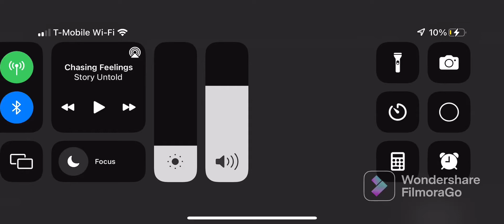Story summary of Perilous Trail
It contains spoiler scenes from genshin impact’s Perilous Trail. Watch at your own risk ;)